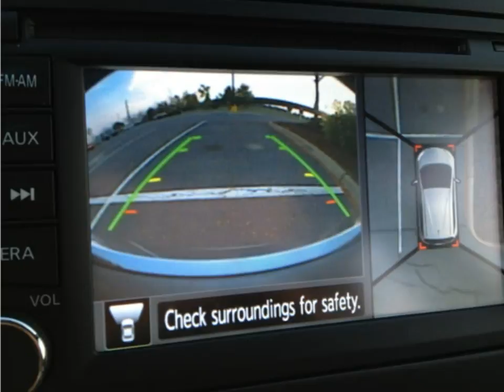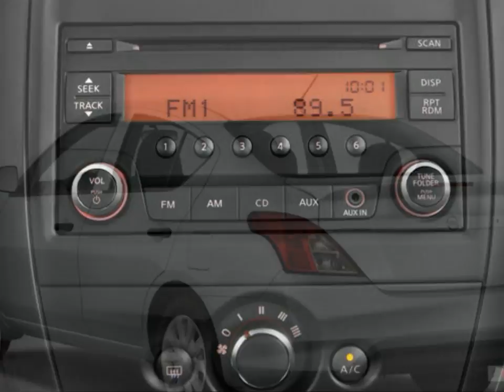2015 Nissan Versa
2015 Nissan Versa